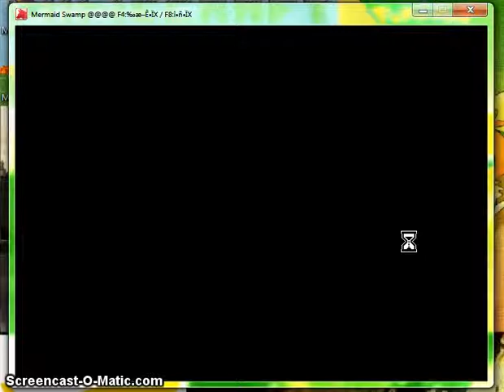Ratslayer Plays Marmaid Swamp #2 Giant Nokia Phone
My phone is huge and my seal is carnivorous...